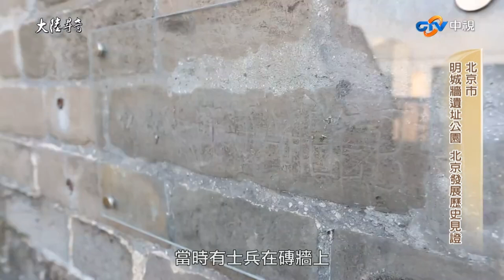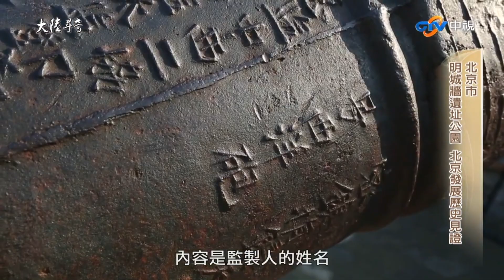北京明城牆昔淪拆遷 遺址特設公園記載老北京回憶【@ctvchinatv EP1947】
北京明城牆昔淪拆遷 遺址特設公園記載老北京回憶【大陸尋奇EP1947】

過去的北京城，是由一道道城牆跟一座座城門，連接在一起，從上面俯瞰像是一個「凸」字形。其中凸起的部位是宮城、皇城跟內城，至於大頭的部位就是外城，北京的二環路，就疊加在城牆連接的"凸"形輪廓上，現在歷經數個世紀，完整的古城牆已經不見蹤影。
明城牆修建在永樂年間，全長二十五公里，連接著內九門跟外七門，現存崇文門到東南角樓的一段城牆遺址，長約一.五公里，它是北京城內---僅存的一段明城牆遺址，也是北京城的象徵。